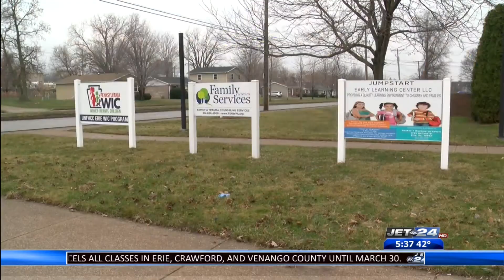Community members can still call Booker T. Washington Center for assistance